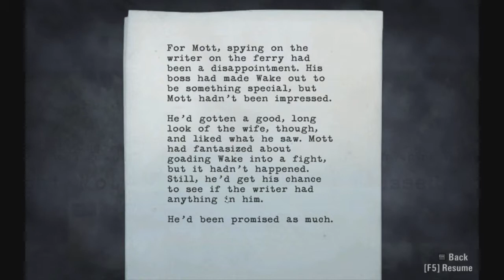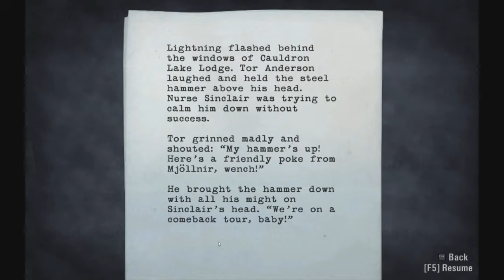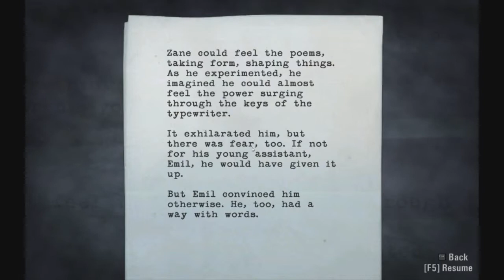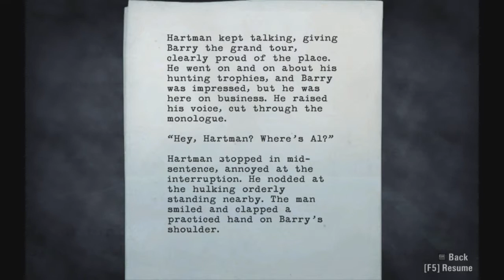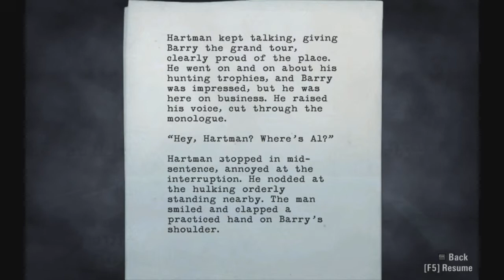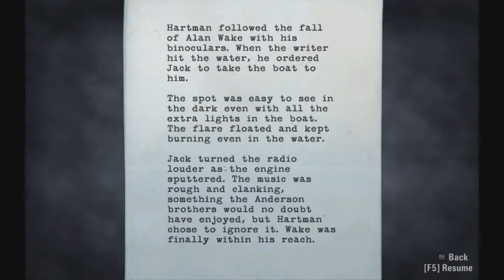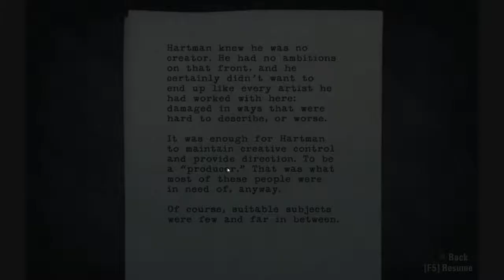Let's play Alan Wake, part 23: Funny farm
In this episode, I get away from the insane asylum only to wreck and not have anything to protect myself with.